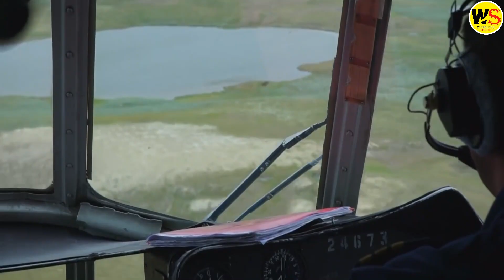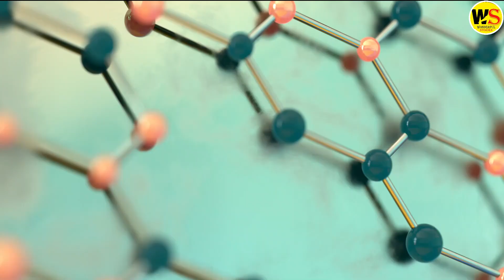Mysterious Siberian Sinkhole: Sinking Earth in the Arctic | Wonderful Stories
Footage Credits:
NOVA PBS Official
Igor Bogoyavlensky
The Siberian Times
TomoNews US
CNN